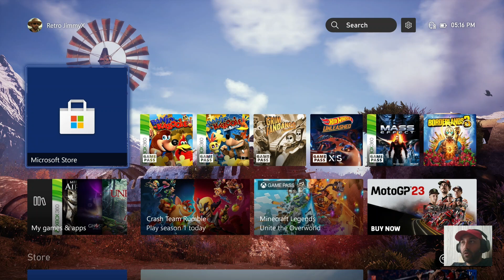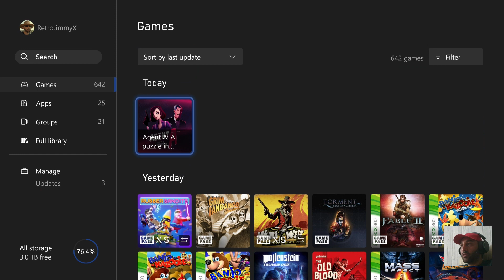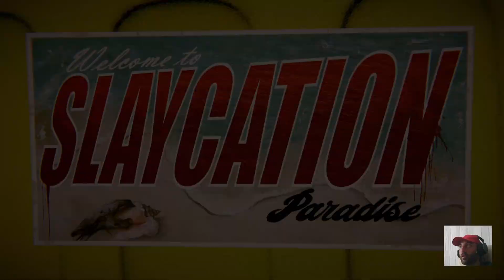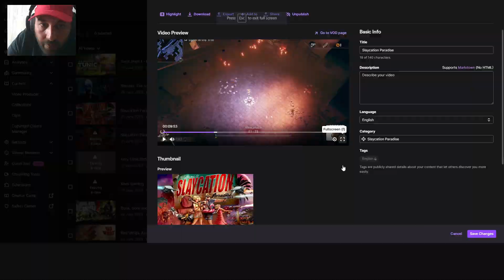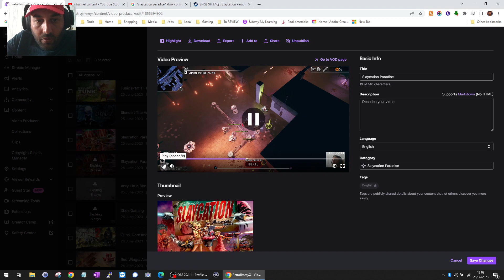Slaycation Paradise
Checking out this top-down isometric brawler with tower-defense aspects. It's a cool little story of how inter-dimensional travel has enabled humanity technological prowess but now it has just become a tourist indutry to slay mutants on alternative Earths.